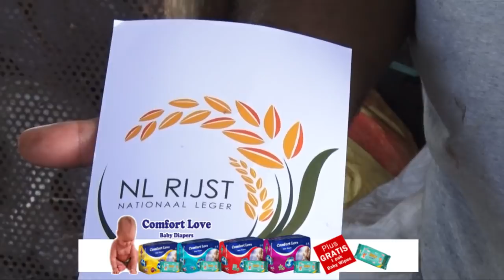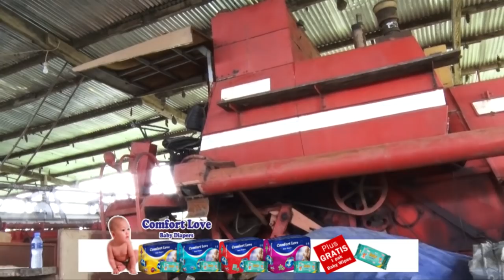RIJSTPROJECT NL KENT VELE SUCCESSEN - TBN PRIME ALERT 17 JUNI 2020